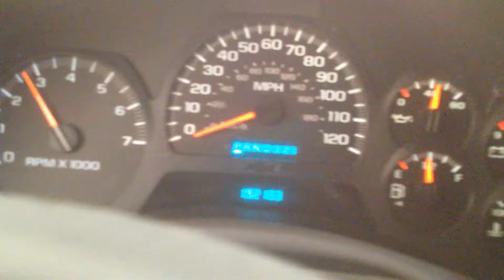CC2737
2002 TRAILBLAZER 4.2L ENG